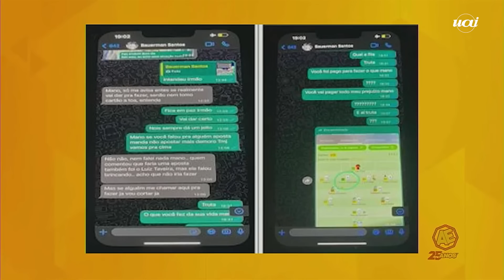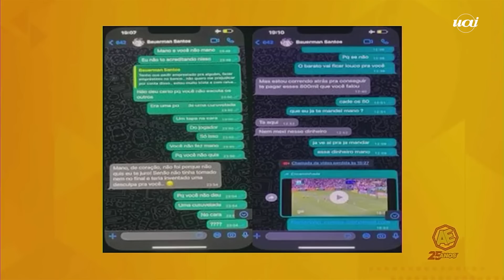Fael cobra banimento de jogadores em esquema de apostas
Investigado pelo Ministério Público de Goiás por participação em esquema de manipulação de resultados em apostas esportivas, Eduardo Bauermann foi afastado do elenco do Santos. Em comunicado oficial, o Peixe anunciou que o zagueiro vai treinar separadamente dos companheiros no CT Rei Pelé a partir desta terça-feira (9/5).

O Ministério Público de Goiás apura detalhes de um esquema de manipulação em partidas do futebol brasileiro. Um dos investigados pelas autoridades, o zagueiro Eduardo Bauermann teve conversa com um apostador mostrada pela revista Veja.